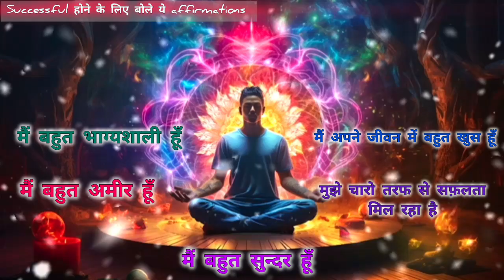Affirmation Daliy chant daily